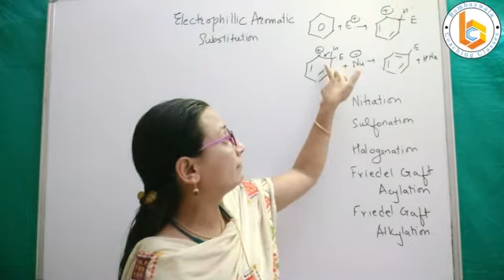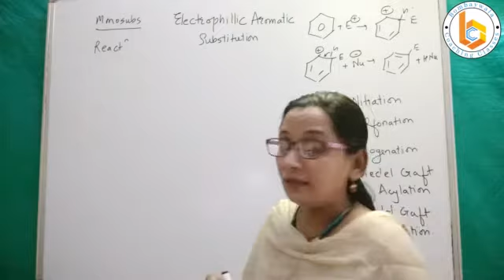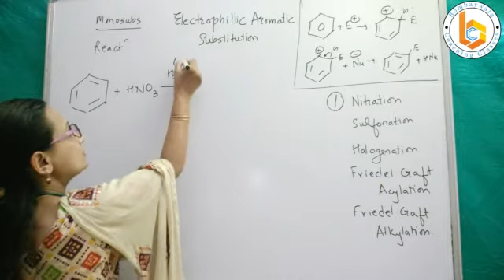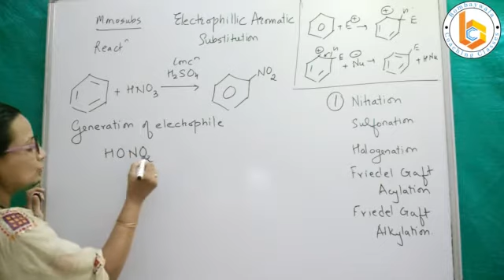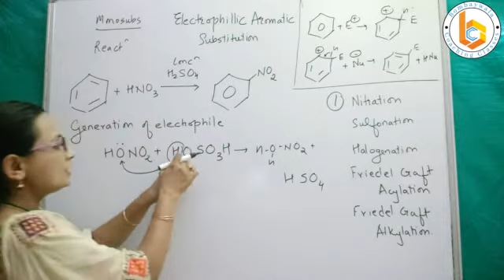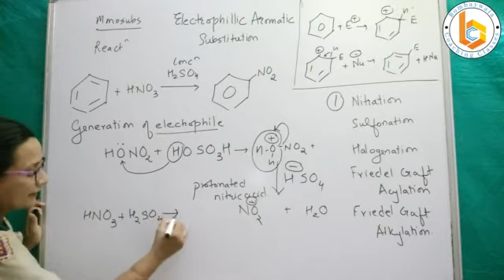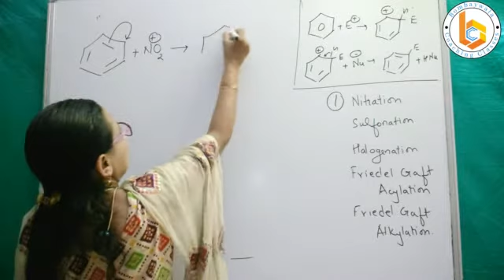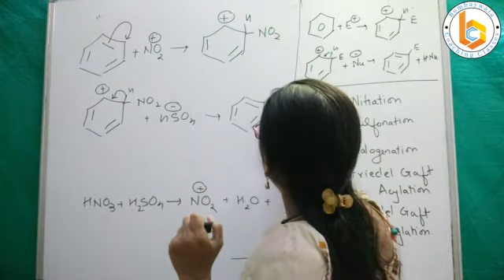benzene 13 | Electrophillic Aromatic Substitution (Part 3 of 20 ) | nitration | Reaction of Benzene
Download BCC Live - GPAT/NIPER
for aggressive coaching  of GPAT and NIPER, Pharmacy Subject Wise Coaching, Test series, Daily  Practice Papers (DPP) ,hard copy study materials and notes.